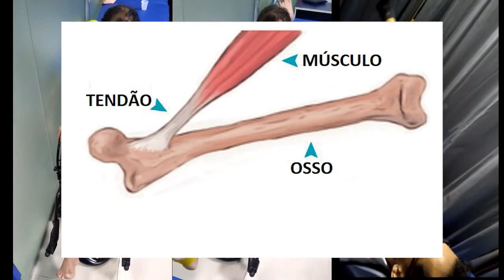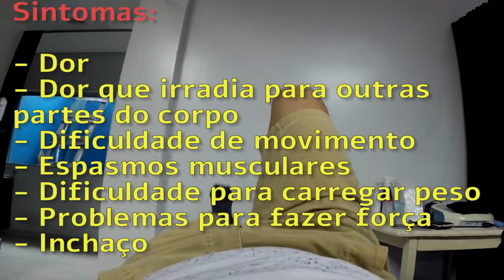TUDO SOBRE: Tendinite (ombro, pulso, cotovelo, quadril) - Entenda o que é!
Se você já ouviu falar de Tendinite e não sabe o que é este vídeo é para Você.
Conheça tudo sobre tendinite no ombro, pulso, cotovelo, quadril e muito mais. Saiba as causas e como tratar a Tendinite!

👉 Acompanhe I Love Fisio também no instagram!
👉 Acompanhe I Love Fisio também no Tiktok!
👉 Acompanhe I Love Fisio também no Facebook!

Veja outros vídeos da playlist sobre curiosidades da fisioterapia

Playlist "TUDO QUE UM FISIOTERAPEUTA PODE FAZER" (áreas de atuação)

Cenas utilizadas dos canais:
Canal Edmar Filho
Canal Saúde
O Abeca Te leva

ObrigadO